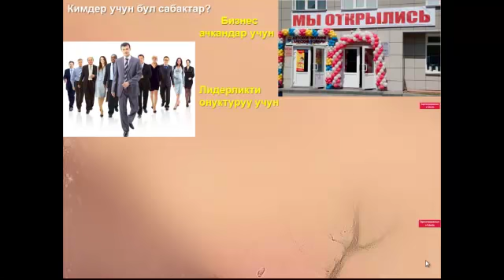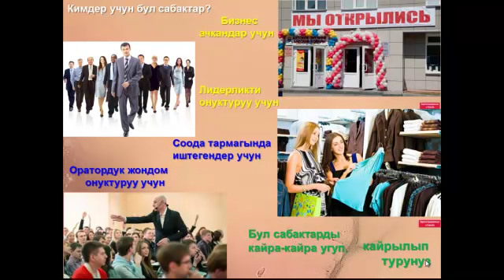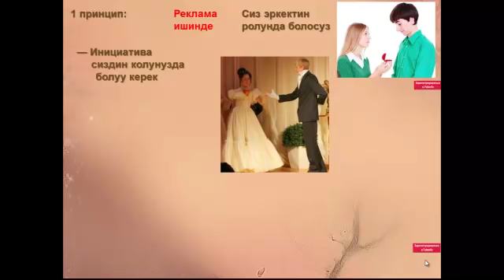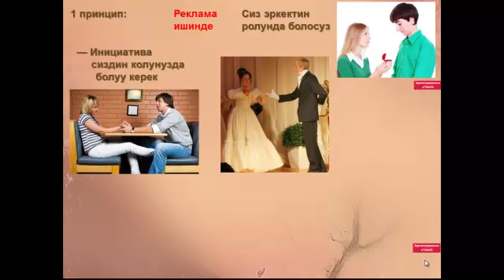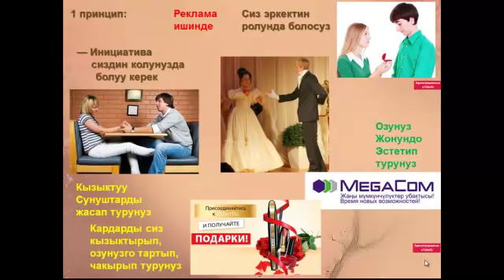Реклама негиздери 1